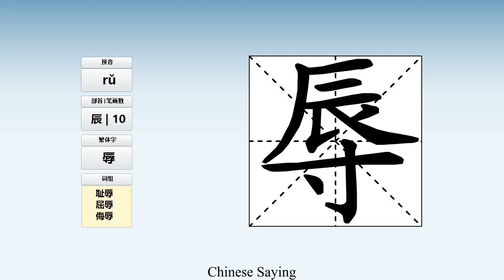How to pronounce 辱 and write 辱 in Chinese